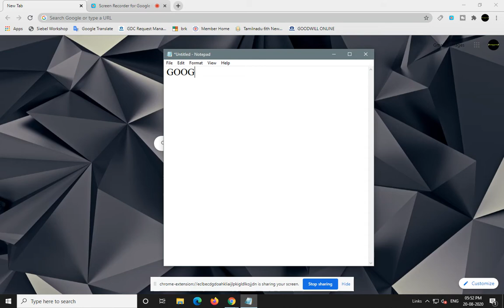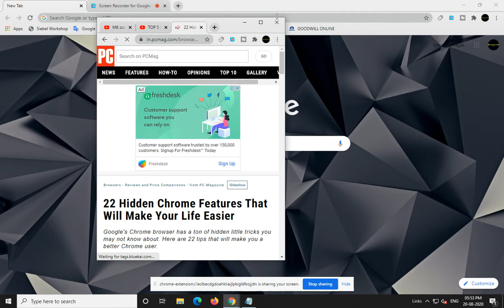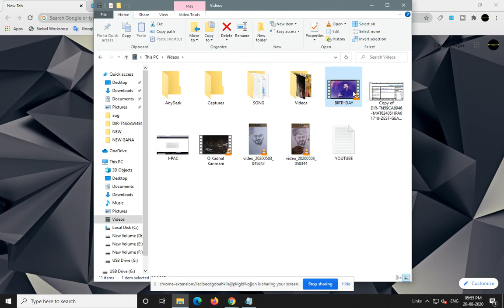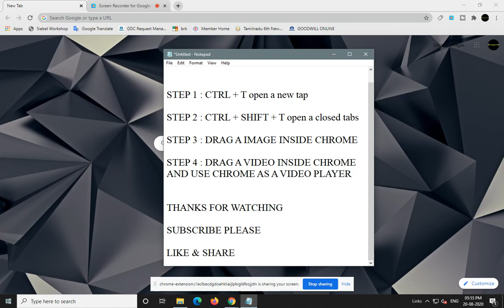Google Chrome Secret Tips & Tricks in windows 10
Tips & tricks for Google Chrome

Get the most out of Chrome by trying some of our tips below.

STEP 1: CTRL + T opens a new tap

STEP 2 : CTRL + SHIFT + T open a closed tabs

STEP 3: DRAG A IMAGE INSIDE CHROME

STEP 4: DRAG A VIDEO INSIDE CHROME AND USE CHROME AS A VIDEO PLAYER

Cheers!